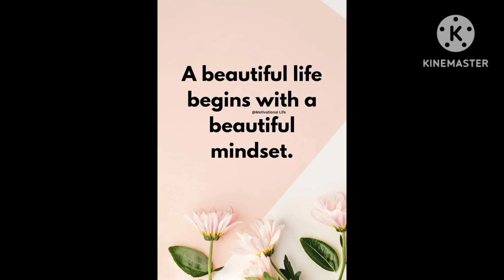kovakkai fry with healthy tips# vlog